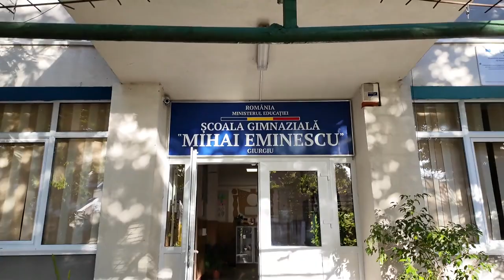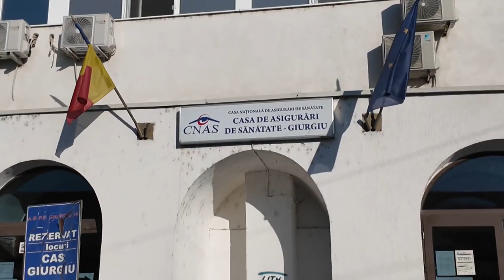Giurgiu - strada 1 Decembrie 1918 anul 2024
Giurgiu - strada 1 Decembrie 1918